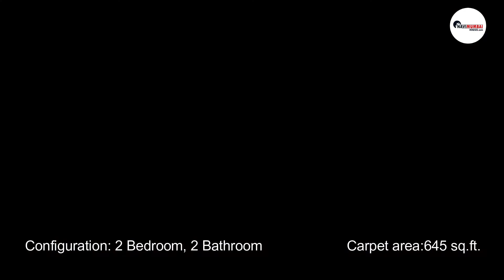2 BHK Affordable Flats For Sale In Thane | 2 BHK spacious Apartment In Mumbai Thane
Flat For Sale in thane

About
Affordable 2 BHK Flats is available in Thane for sale. These are ready-to-move properties. Properties are located in a prime location and have good access to all nearby cities. properties provide quality life amenities.

About us
Search for properties in Navi Mumbai, Mumbai, Thane, and its suburbs like Kharghar, Panvel, Ulwe, and more. Explore a huge inventory of 1 BHK, 2BHK, 3 BHK residential properties, duplex houses, bungalows, row houses verified photo and owners listings on our website.